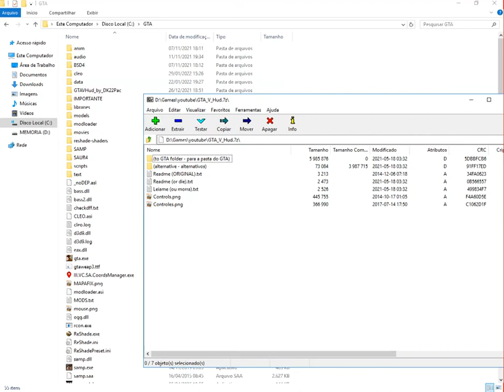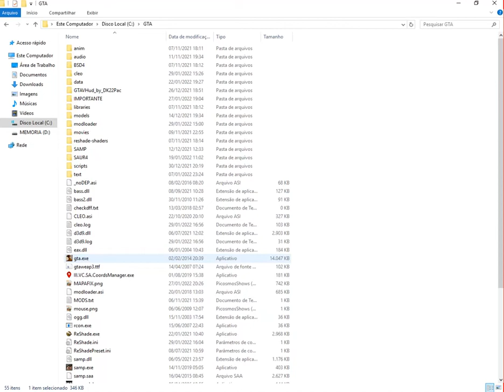mod menu de gta v para gta san andreas pc - modificado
likes para download:5 mil likes
Uma transformação total do hud / interface do GTA San Andreas para deixá-lo igual ao GTA V
★PROJETO GOLD GAMES ROLEPLAY★